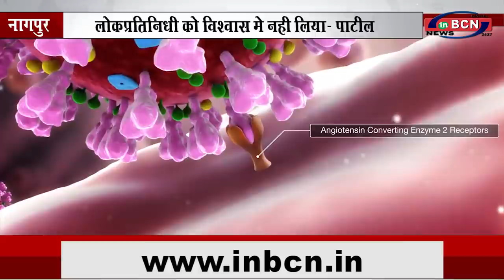लोकप्रतिनिधी को विश्वास मे नही लिया गया -गुडधे पाटील... INBCN NEWS